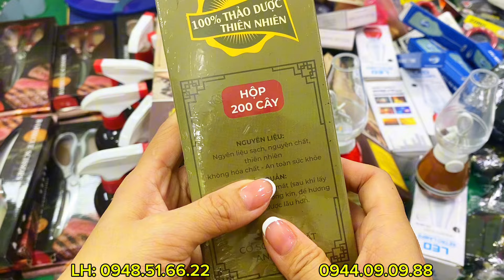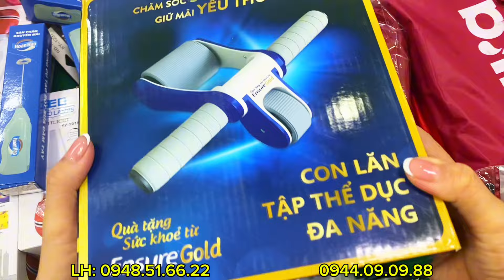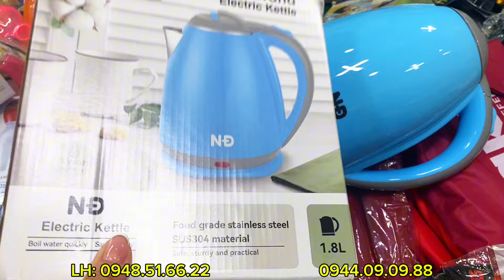Dao chặt, dao thái, đá mài, kéo cắt gà hàng bãi nhật, găng tay lính, Áo mưa, Đồ thời … Đồ gia dụng